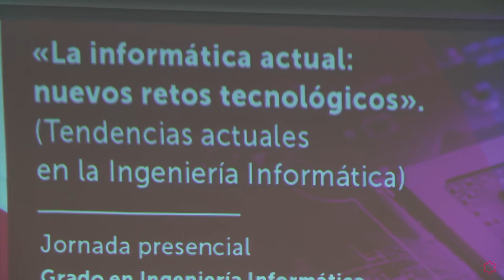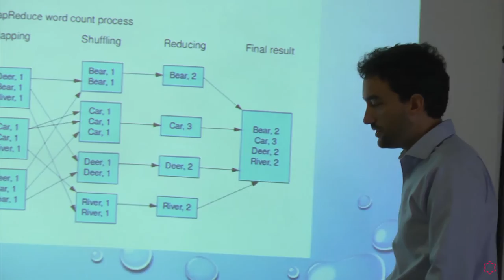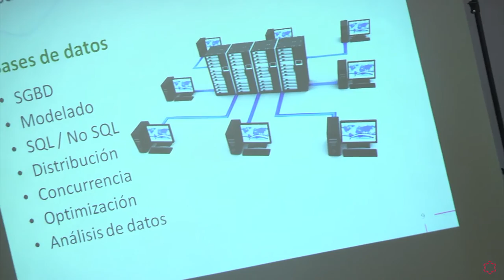I Jornadas Presenciales del Grado en Ingeniería Informática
El 11 de Junio de 2016 se ha celebrado en la sede de la Universidad Isabel I en Burgos la jornada ‘La informática actual: nuevos retos tecnológicos’, un encuentro en el que se han abordado, a través de charlas y talleres prácticos, las principales tendencias actuales en lo referente a la Ingeniería Informática.